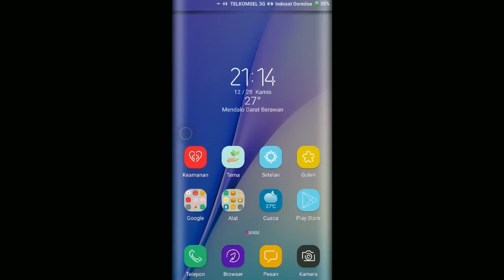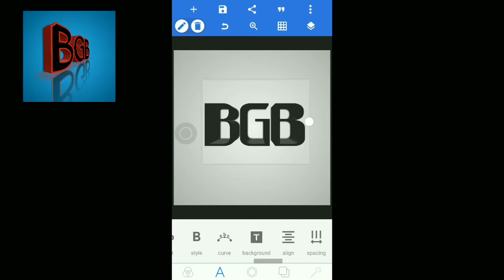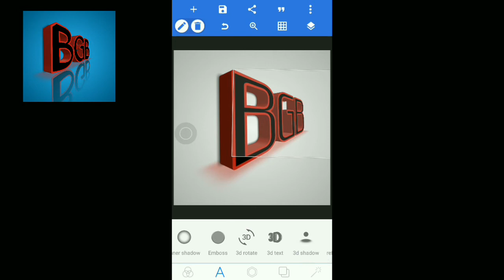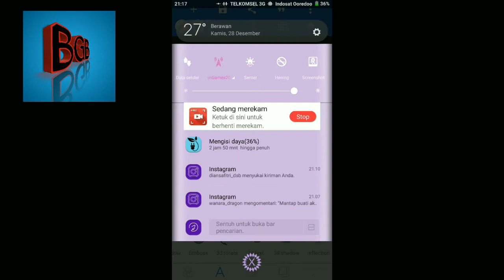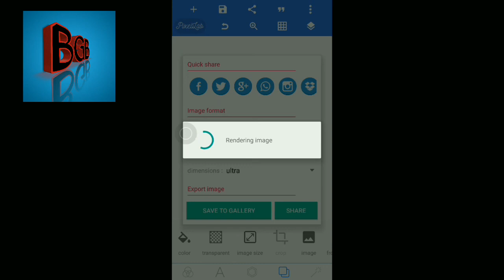Membuat Tulisan Keren Di PixelLab | How To Make Beautiful Font In Pix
Cara membuat tulisan keren di aplikasi PixelLab